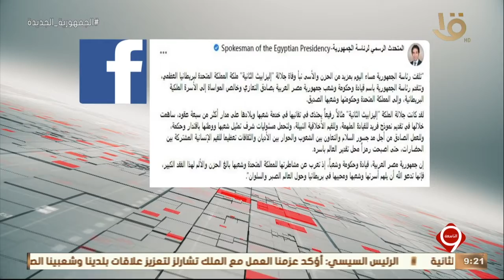نشرة التاسعة | رئاسة الجمهورية: تلقينا بمزيد من الحزن نبأ وفاة إليزابيث الثانية